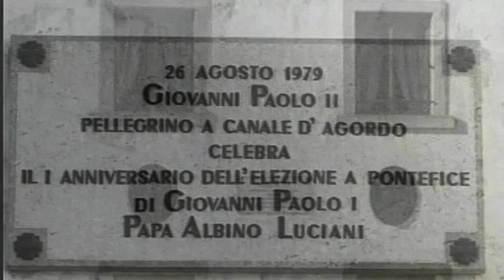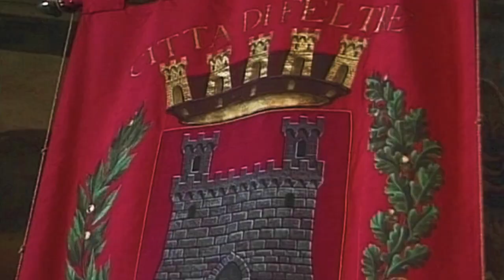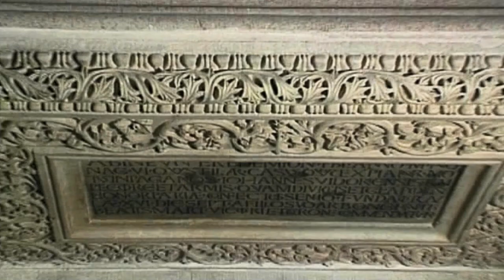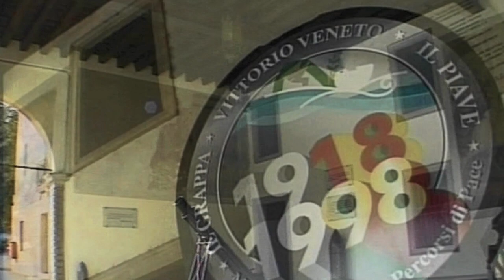Luoghi Religiosi Del Veneto | Documentario | Italiano HD